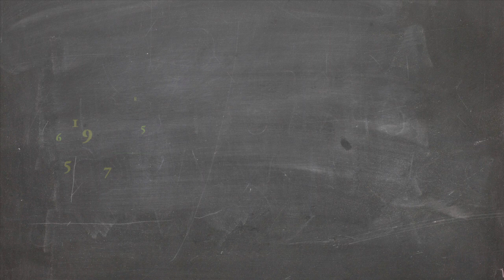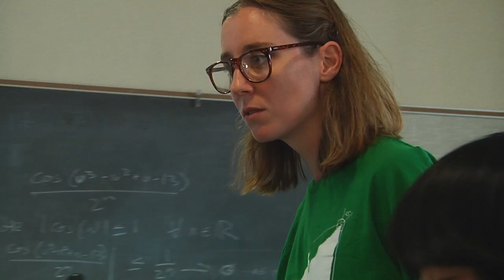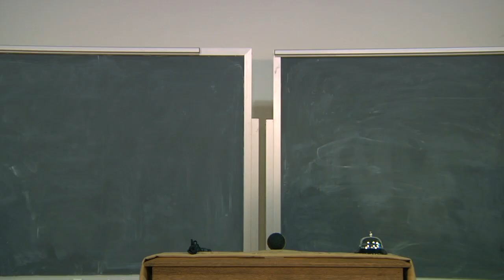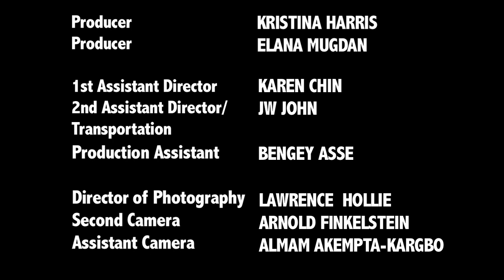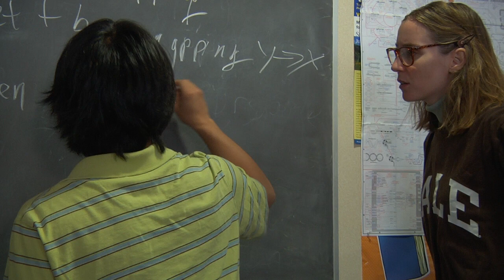MATH WARRIORS Season 1, Episode 4: A Prime Prayer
Will Operation Crimson succeed? Does Feng find a way to kick Felicia off the team just before the National Collegiate Math-a-Thon? Will Harvard beat Yale... again? The drama continues with episode 4 of Math Warriors. Only a prime prayer can help 'em now.

Created by Kristina Harris

Starring: Kristina Harris, Elana Mugdan, Carl Li, Andy Zou, Jeffrey Tousey
Director: Kristina Harris
Co-director: Elana Mugdan